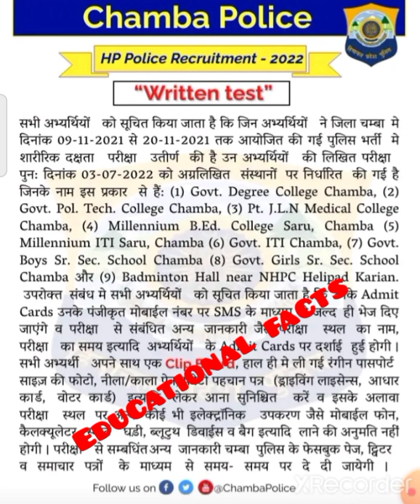🛑👉HP पुलिस परीक्षा Admit card और Exam Center के बारे में चंबा पुलिस ने जारी की सूचना